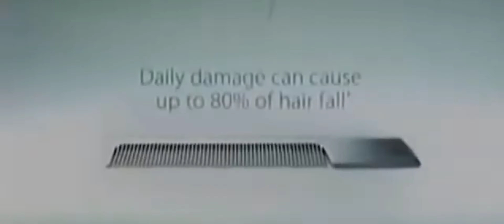allu arjun 1st 7up ad | allu arjun garu edhi mirena 😱😱😱